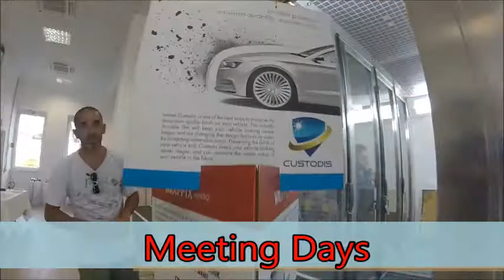Liwrea Technical Center